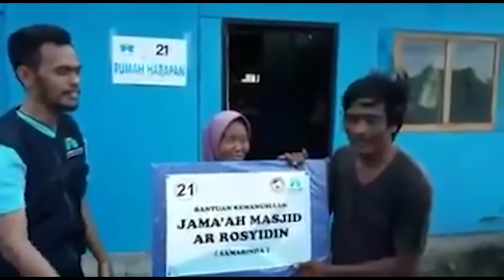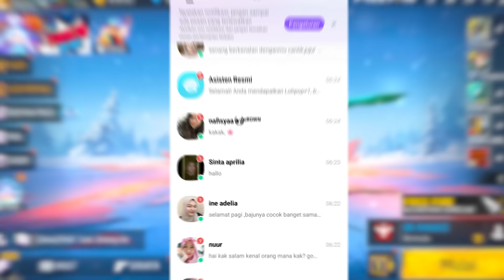Habis Latihan Sama Ninjayu Malah Diajak Isian 6 VS 6 Sama Knight Dicky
Oh yaa Tunggu apalagi?